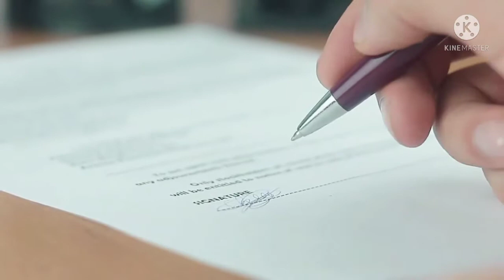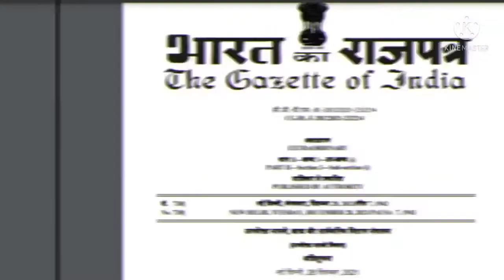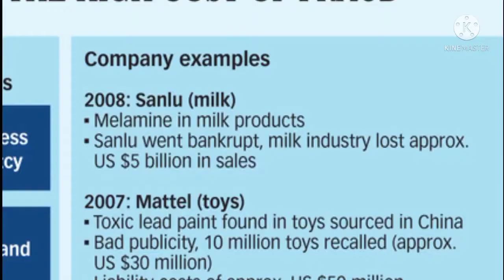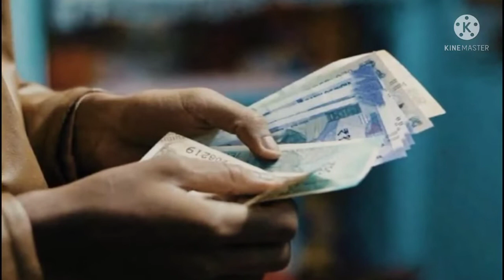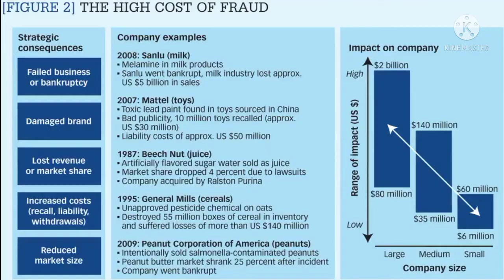Direct Selling Company Which Is Govt Registered Or Not 🚫 Complete Information This Video 2022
Direct selling guideline in hindi 2022 pdf file download. 2016 से पहले डायरेक्ट सेलिंग इंडस्ट्री के पास कोई भी किसी भी प्रकार का गाइडलाइन नहीं था। जिसकी वजह से डायरेक्ट सेलिंग इंडस्ट्रीज सबसे अधिक बदनाम थी।

इसमें जो अच्छी कंपनियां थी, जो अपना काम सही ढंग से कर रही थी वह कंपनी भी बदनाम थी। बहुत सारी कंपनियों ने और बहुत सारे Leaders ने मिलकर के लगातार कई महीने तक धरना प्रदर्शन दिया, सरकार से मांग किया उसके बाद फाइनली सितम्बर 2016 में गाइडलाइन जारी किया गया।

डायरेक्ट सेलिंग का गाइडलाइन जारी होने के कुछ ही महीने के अंदर लाखों कंपनियां जो इलीगल थी बंद करा दी गई। जिससे जो भी अच्छी कंपनी थी उनको काफी फायदा हुआ और वह कंपनी आज सही तरीके से मार्केट में काम कर रहीं हैं।

2016 में गाइडलाइन आने के बाद डायरेक्ट सेलिंग इंडस्ट्री में एक नई शुरुआत हुई। आज भारत सरकार की गाइडलाइन में टोटल 462 कंपनियां रजिस्टर्ड है। जो कि पूरी तरीके से लिगल हैं और सरकार के देख रेख में अपना सारा काम करती हैं।

डायरेक्ट सेलिंग गाइडलाइन को लेकर के बहुत सारे लोगों ने मुझसे लगातार कमेंट करके बोला था सर डायरेक्ट सेलिंग गाइडलाइन का पीडीएफ फाइल हिंदी में चाहिए। तो आज इस लेख में मैं आप सभी को गाइडलाइन 2022 का पीडीऍफ़ फाइल देने जा रहा हूं।

आज के समय में हर डायरेक्ट सेलर को या नेटवर्क मार्केटिंग करने वाले लीडर्स को भारत सरकार द्वारा जारी की गई गाइडलाइन की बहुत अच्छी जानकारी होनी चाहिए। क्योंकि जब आपको गाइडलाइन की अच्छी समझ होगी तो आप कोई भी काम सही तरीके से और कानून के दायरे में करेंगे।

इसके साथ ही आपका कोई भी सीनियर या कम्पनी का मैनेजमेंट आपसे गलत तरीके से बात नही करेगा। इसलिए आप सभी इस गाइड लाइन को खुद भी अच्छे से पढ़ें और अपने टीम के हर मेंम्बेर्स को पढने के लिए कहें।

"Direct Selling Guidelines 2022 PDF Summary
Dear readers, here we are presenting the Direct Selling Guidelines 2022 PDF to all of you. Direct Selling Guidelines 2022 are very important for those either working in this industry or are the consumers of any of the direct selling companies. We have provided the new direct selling guidelines in this article."

 Central Government in the exercise of the powers conferred by clause (zg) of sub-section (2) of section 101 read with section 94 of the Consumer Protection Act, 2019 has notified the Consumer Protection (Direct Selling) Rules, 2021. Every Direct Selling company should follow the Direct Selling Guidelines 2022..

Direct Selling Guidelines 2022 PDF
Direct selling entities and direct sellers are prohibited from:

Promoting a Pyramid Scheme or enrolling any person to such scheme or participating in such arrangement
in any manner whatsoever in the garb of doing direct selling business.
Participate in money circulation scheme in the garb of doing direct selling business.
Rules provide for Monitoring by State Government.–– For ensuring compliance with these rules by direct
selling entity and direct sellers, every State Government to set up a mechanism to monitor or supervise the
activities of direct sellers and direct selling entities. The Rules provide for certain obligations upon Direct Selling Entities which inter alia include:-

incorporation under the Companies Act, 2013 or if a partnership firm, be registered under the
Partnership Act, 1932, or if a limited liability partnership, be registered under the Limited Liability
Partnership Act, 2008;
have a minimum of one physical location as its registered office within India
make self-declaration to the effect that Direct Selling Entity has complied with the provisions of the
Direct Selling rules and is not involved in any Pyramid Scheme or money circulation scheme;
have a prior written contract with its direct sellers in order to authorize them to sell or offer to sell its
goods or services, and the terms of such agreement shall be just, fair and equitable;

ensure that all its direct sellers have verified identities and physical addresses and issue identity cards
and documents only to such direct sellers;
create adequate safeguards to ensure that goods and services offered by its direct sellers conform to
applicable laws;
be liable for the grievances arising out of the sale of goods or services by its direct sellers.
every direct selling entity to provide the following information on its website in a clear and accessible
manner.

Many More Information click On Link

SURAJA KUMAR SAHOO
TEAM RADIANT STARS